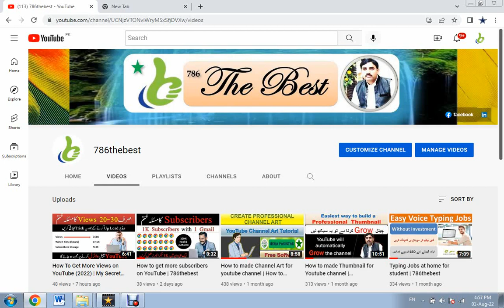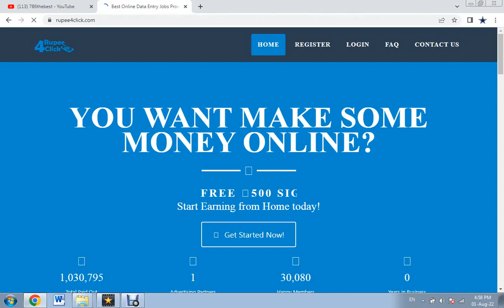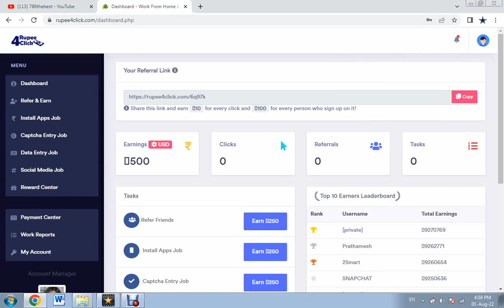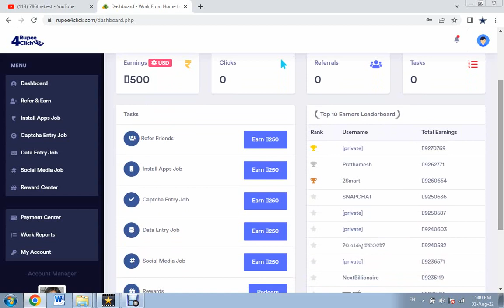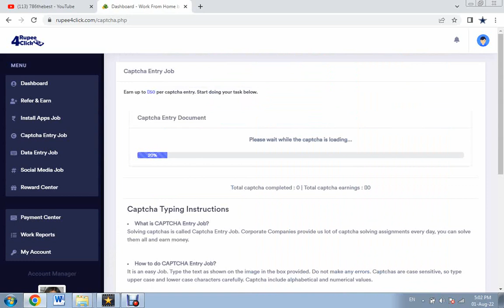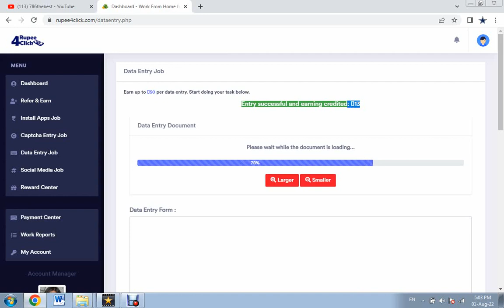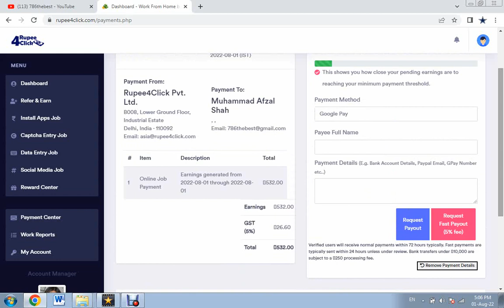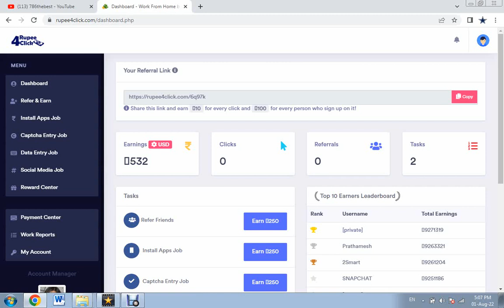Earn Money From Rupees 4 Click | Make Money Online | bukhari smart tips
Free Cover Topics.

rupee 4 click,
rupee 4 click payment proof,
rupee 4 click earn money online,
rupee 4 click earn money online job,
rupee 4 click withdrawal,
online part time job rupee 4 click earn money,
make money,
online earning

Free Cover Topics.

Home Jobs
Best Jobs For Pakistani Larkian
online jobs for teens
online earning
free best way to earn money online
get money online money
earning sites real
money earning websites ideas to make money from home
Free me income,
excellent earning potential,
best part time income application,
genuine income idea,
genuine part time income app,
genuine jobs,
best income ideas,
best earing ideas,
best earning website,
how to earn from captcha filling,
how to earn from survey,
survey jobs,
captcha filling jobs,
how to earn by watching videos,
how to earn by playing online games,
best income from games,
unique part time income ideas,
unique earning app,
unique earning website,
excellent income,
Excellent income
Real part time job jobs in Pakistan
part time jobs best freelancer jobs

Earning app
Earning app in Pakistan withdreaw easypaisa
Earning app in Pakistan withdraw jazzcash Easypaisa
earn money Easypaisa earn money game Easypaisa
earning Easypaisa earning app Easypaisa earn money 2022